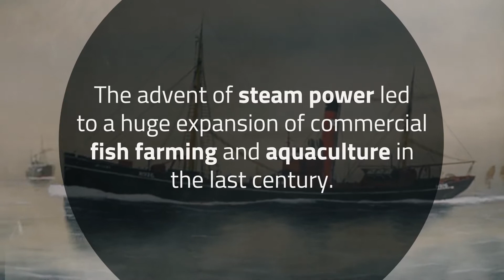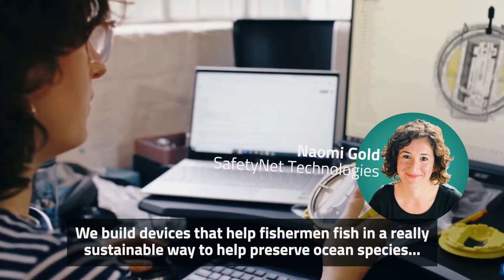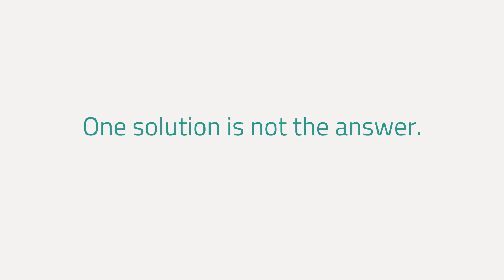Sustainable Aquaculture - Innovative farming techniques shaping the food system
Sustainable aquaculture methods can protect our oceans and help meet the increasing demand for seafood. Discover the technologies that our community of startups and experts are championing to help reduce bycatch, improve feedstocks and eliminate waste.

The sustainability of the fishing and aquaculture industries is increasingly in the spotlight. With documentaries such as "Seaspiracy" making claims about these industries, it is important to know and understand the facts. FoodUnfolded have explored different ways to stop unsustainable fishing and EIT Food’s blog looks at the situation in Europe and how sustainable aquaculture can help to achieve the UN’s Sustainable Development Goals (SDGs)